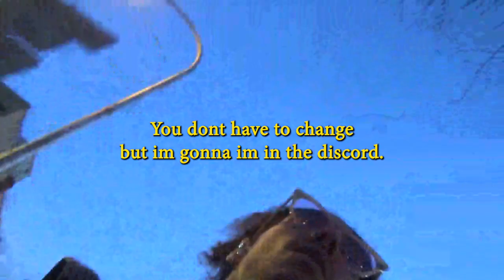SAY TO WHO?? FAN ART for WHOS TO SAY by the BLSSM